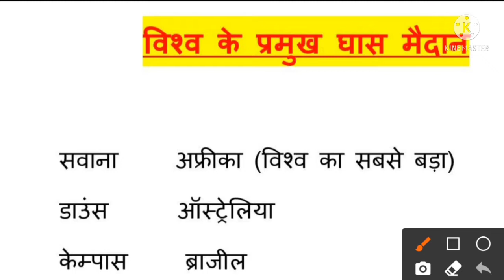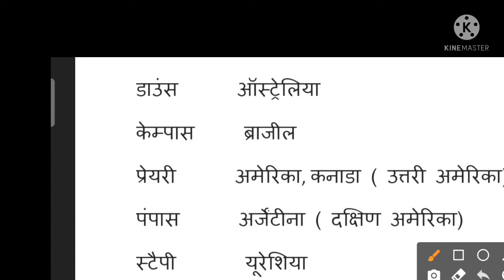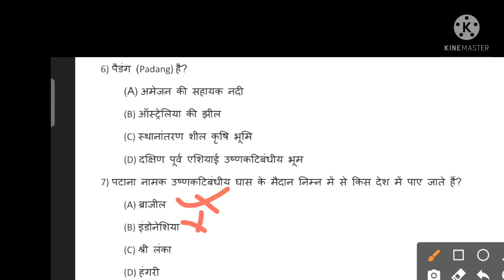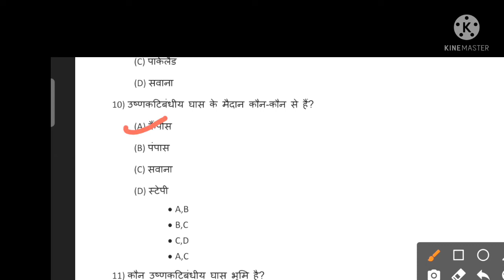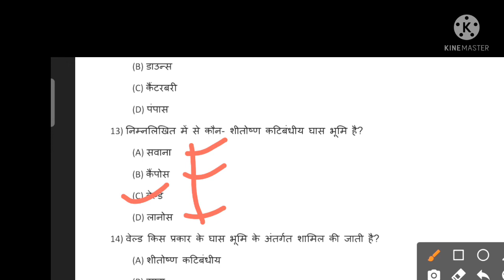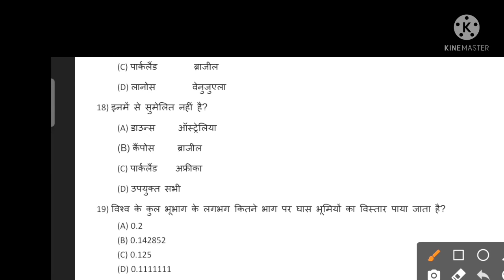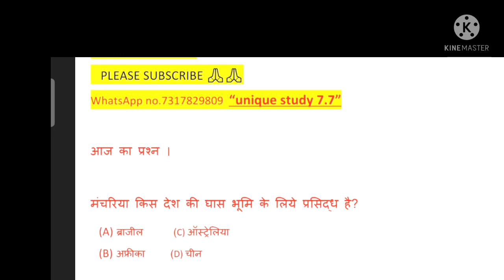विश्व के प्रमुख घास के मैदान / Important grassland in the world ,wishva ke pramukh ghas ke maidan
Ghas ke pramukh maidan es video me maine bhut hi asan Trick se or saral bhasa me ghas ke pramukh maidan ko samjhaya hai es video ko dekhne ke bad ap ko or kuch padhane ki jarurat ni hogi .so guys ap ese dhyaan se dhekhe smjhe or learn kare ...
मैंने इस वीडियो में सब कुछ बहुत ही आसान भाषा में समझया हुआ है तो आप सब लोग इसे बहुत ही ध्यान से देखे और याद करे

Important grassland in the world
Ghash je pramukh maidan
ghas ke maidan by khan sir